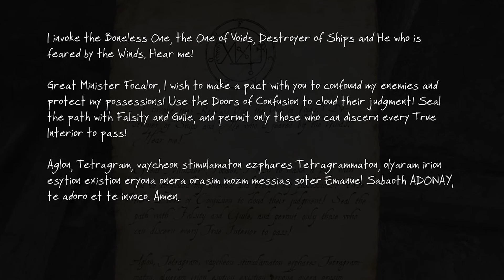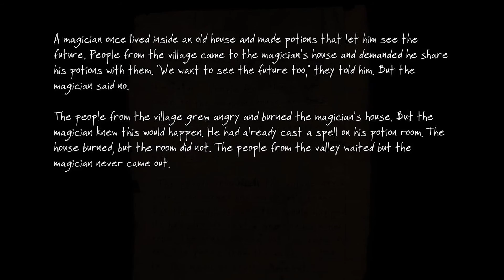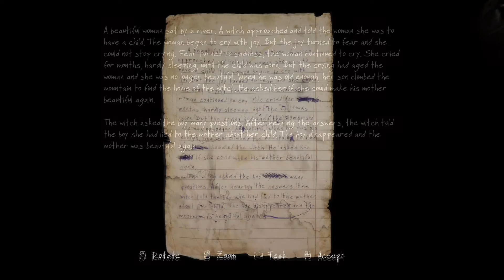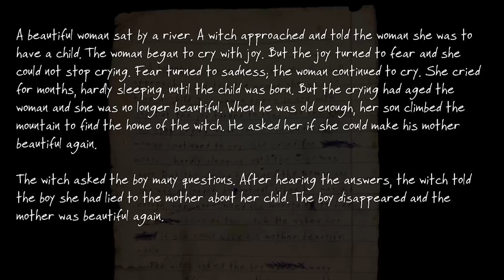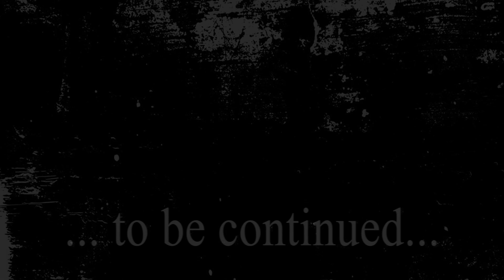THE DRUNK MAGICIAN 🔥 The Vanishing of Ethan Carter #002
I know you guys are waiting on a new vlog coming up - don't you worry - it's coming soon. So many new subs btw - hey guys *waves* :D

Steam Game Description:
The Vanishing of Ethan Carter is a first-person story-driven mystery. Purchase this game to get both the original and the Unreal Engine 4 remaster called The Vanishing of Ethan Carter Redux.